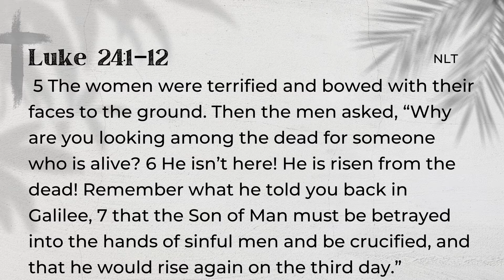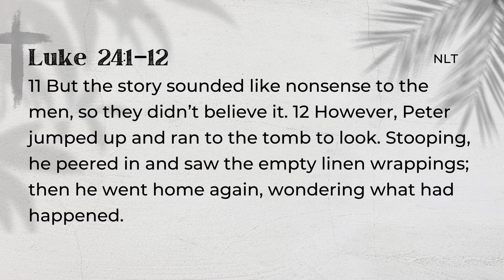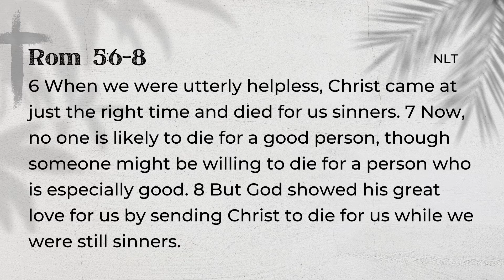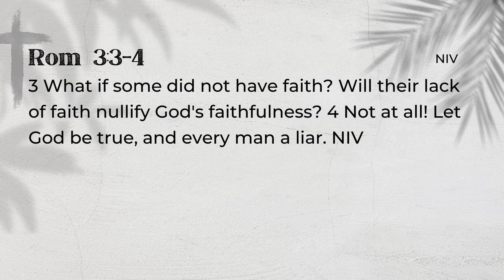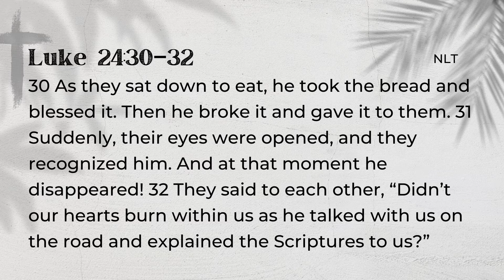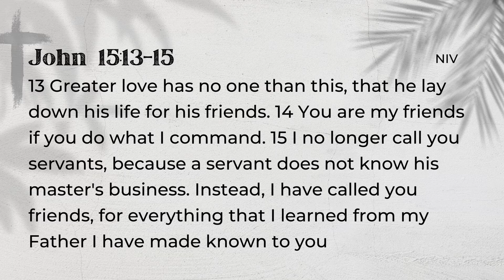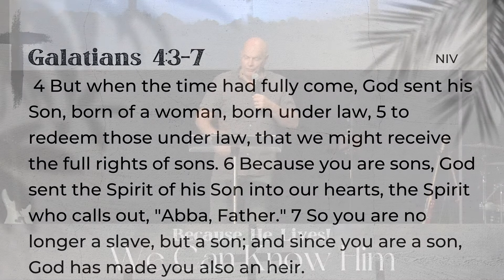He Lives! - Easter Sunday 2022 - Ps Phil McCourt